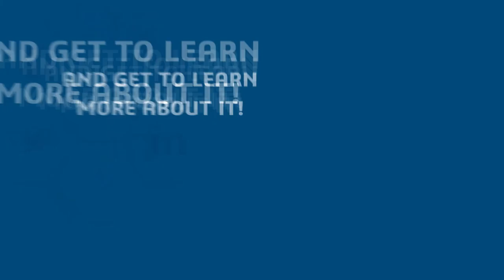2021 with Dassault Systèmes Careers - Dassault Systèmes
A quick flashback on the People & Careers stories we shared with you in 2021!

ThankYou for being part of our community and following us with such enthusiasm! 2022 will be even more amazing, and we can't wait to help you find your dream job.

We wish you a HappyNewYear!